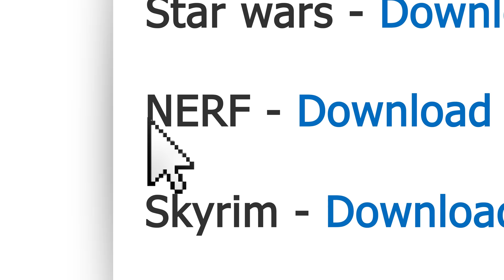Minecraft In Real Life with Mods | Nerf, Mario, LEGO & More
Ever get bored of vanilla Minecraft? Steve downloads a mod for Star Wars, Mario, NERF, Harry Potter, Lego, Skyrim, Call Of Duty and Grand Theft Auto 5 to kill MOBS with style.